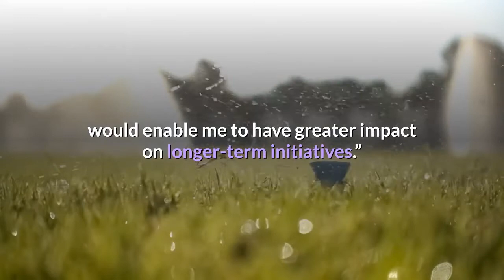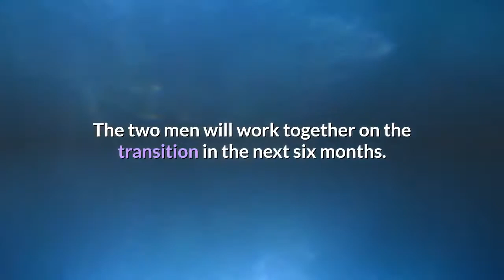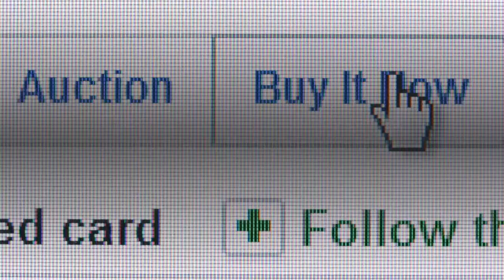ByteDance CEO Is The Third Chinese Tech Billionaire To Step Down In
In a surprise announcement on Thursday, billionaire ByteDance founder Zhang Yiming said he will be stepping down from the CEO job by the end of the year, when he’ll transition to a new role at the Chinese social media giant. Best known for his company’s short-video app TikTok and news aggregation app Toutiao, Zhang, who’s just 37 years old, is the latest Chinese tech billionaire to step away from his company in recent years.“The truth is, I lack some of the skills that make an ideal manager. I’m more interested in analyzing organizational and market principles, and leveraging these theories to further reduce management work, rather than actually managing people. Similarly, I'm not very social, preferring solitary activities like being online, reading, listening to music and daydreaming about what may be possible,” Zhang said in a statement. “After several months of thinking about this, I came to the conclusion that transitioning out of the role of CEO, with all of the related day-to-day responsibilities, would enable me to have greater impact on longer-term initiatives.”Zhang, who’s worth $36 billion, announced that Liang Rubo, who formerly headed ByteDance’s research and development and who currently leads its human resources department, will be his replacement. The two men will work together on the transition in the next six months. Zhang has not said what his new role at ByteDance will be, though he indicated that he will work more on philanthropy and long-term strategies once he hands over the day-to-day operations. ByteDance did not respond to a request for comment from Forbes. Two other prominent Chinese tech billionaires have made similar moves. Colin Zheng Huang, the founder and former CEO of online discounter Pinduoduo, stepped away from his company this year. In March, Huang, who’s now worth $46.3 billion, announced that he was giving up his chairman seat and leaving the board, after resigning as CEO in July 2020. Huang, 41, founded Pinduoduo in 2015 after a stint as a Google engineer and took the company public on the Nasdaq just three years later. The e-commerce firm quickly gained popularity through its group buying schemes—customers get discounts if they form groups with other online buyers—and saw its business explode during the Covid-19 pandemic. Pinduoduo’s 2020 revenue of $9.1 billion was a 97% increase over 2019, and it now boasts the highest number of active buyers in China, with 788 million people. Huang said in March that he plans to spend his new free time pursuing food and life sciences research; Pinduoduo claims to be China’s largest platform for selling agricultural goods—mainly produce grown by farmers. “I hope that my stepping down as Chairman of the Board will aid this young person into independent adulthood,” Huang said in a statement.